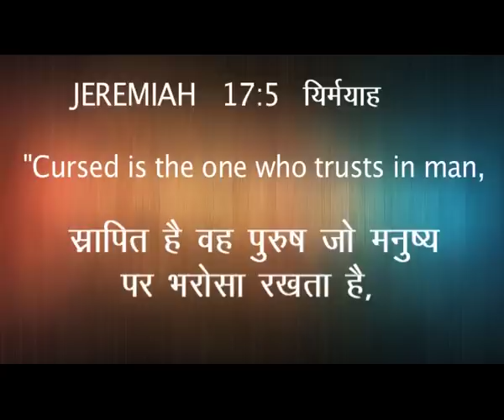The God Who Resurrects Us (English - Hindi) | Samuel Dhinakaran